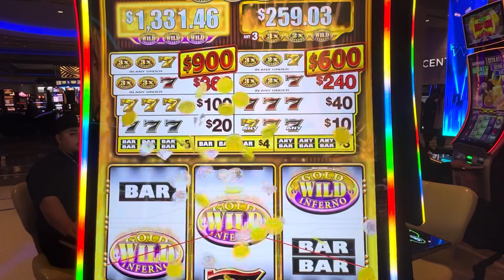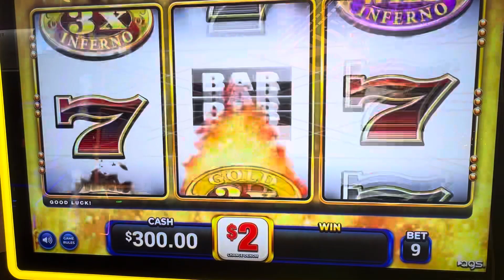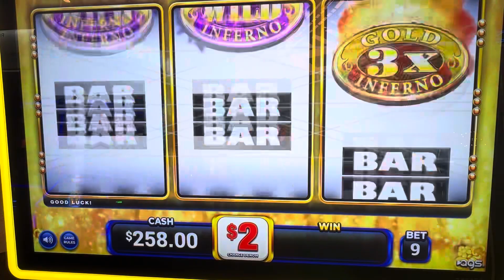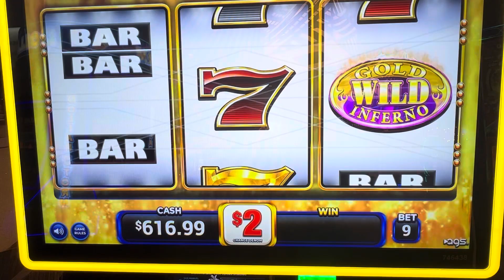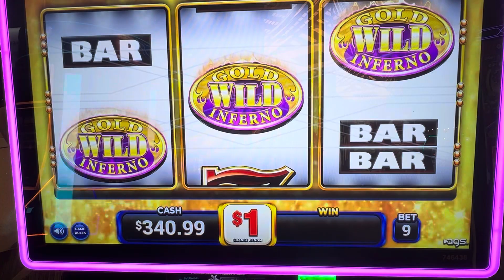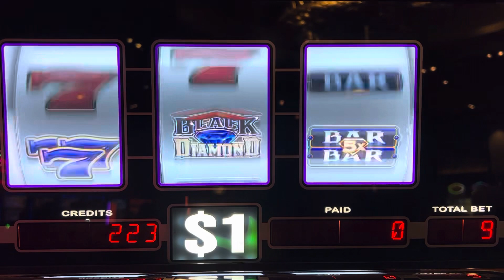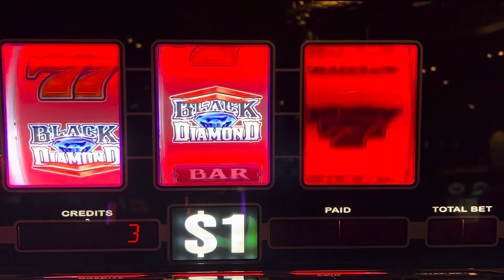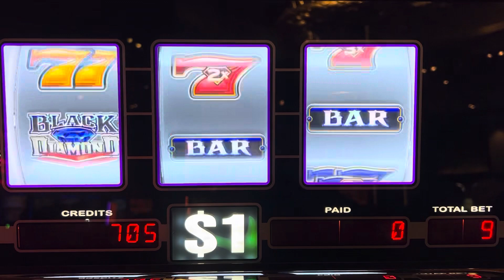WOW 🎰💰🔥I hit Handpay WILD WILD WILD & 3 Black Diamond 👍